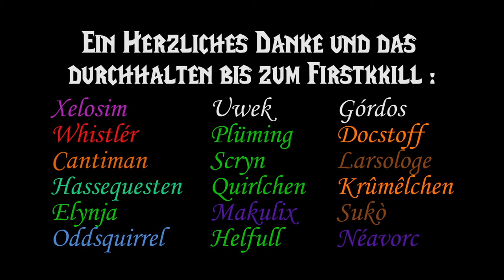First Kill - Blutschatten vs. United Raid Corporation [Flex/NHC]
Mit Patch 6.2 ist die neue Raidinstanz 'Höllenfeuerzitadelle" erschienen.
Und auch die URC will vorn mit dabei sein und legte am 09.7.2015 den sechsten Boss des neuen Raides.
Sehr gute Arbeit an alle Raidmember!

Musik @ Pik-Fein - Taktgefühl
Videoaufnahme und Schnitt @ Scryn / Jens / R-Liner

Gilde : United Raid Corporation
Realm : EU - Antonidas